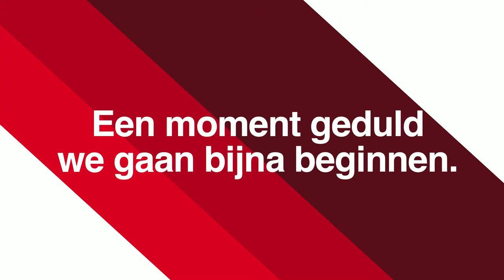PvdA Praat - Voltijdprinsen en Deeltijdprinsesjes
Vanuit liberale hoek loopt er een campagne om vrouwen meer te laten werken. Met de slogan ‘Wil je meer werken? Laat het merken!’ probeert het ministerie van Sociale Zaken vrouwen aan te sporen zo iets te doen aan het arbeidstekort. Uiteraard vinden onze gasten Songül Mutluer, Elma Drayer, Mikal Tseggai, en Hedy d’Ancona hier iets van. Wat? Daar kom je achter tijdens PvdA Praat op 31 mei om 19.30 uur.